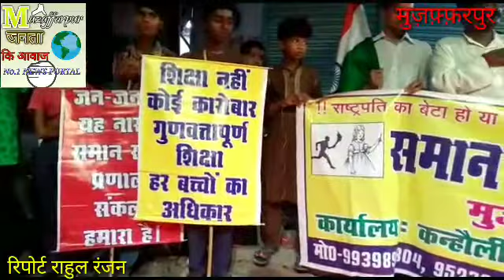गरीब बच्चो को मिले समान शिक्षा